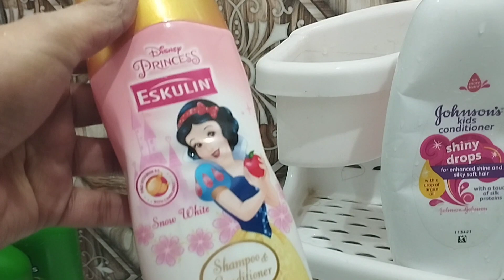Kids Hair Care Routine | Baby Hair Oil & Shampoo| Restaurant Style Chilli Chicken Recipe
Restaurant Style Chili Chicken with Secret Tips - Dry Chicken Chilli Recipe + Kids Hair Care Routine & Baby Hair Oil & Shampoo

In today's video I am going to share Dry Chili Chicken recipe with all the secret tips and tricks chef use in Restaurants  & Also sharing my kids hair care routine tips & tricks along with best available shampoo & kids hair oil products in market .
I love to read all your comments and questions.

Kidshaircare, kidsshampoo, shampoo, shampooforhairgrowth, babyshampoo, chemicalfreeshampoo, childrenhaircare, childhaircare,